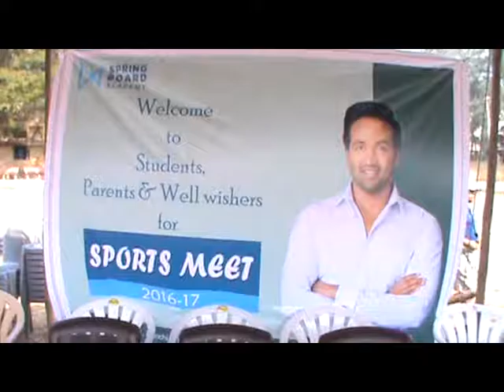25 01 2017 news 01